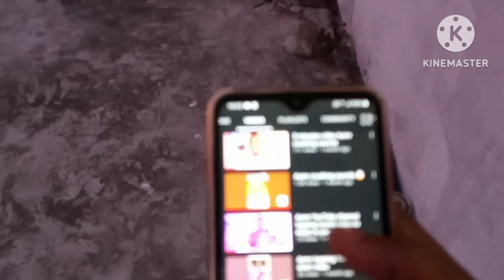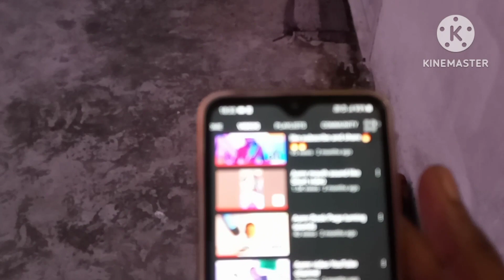Hai asmrindia friends please support